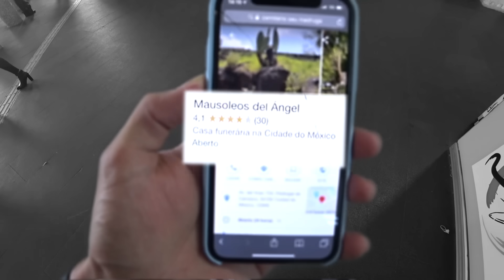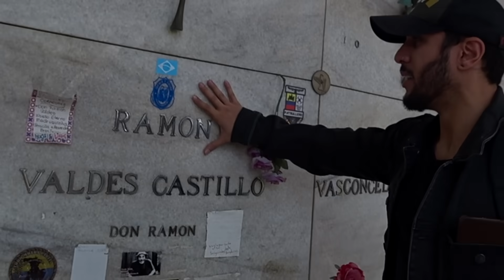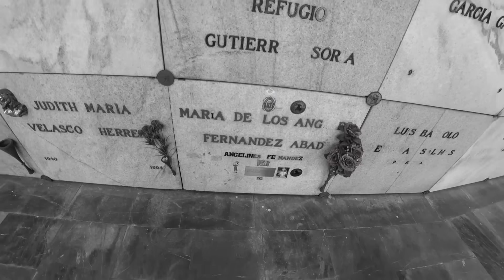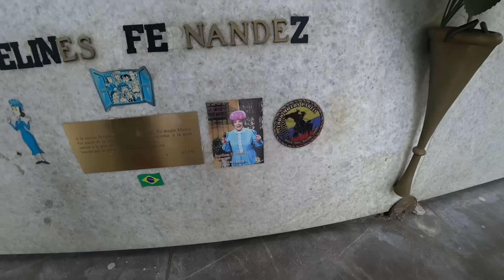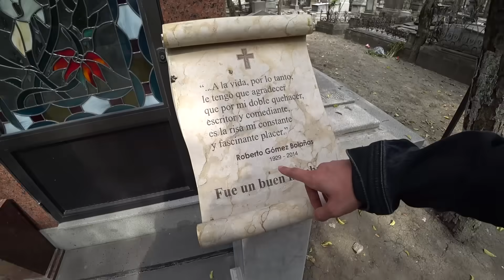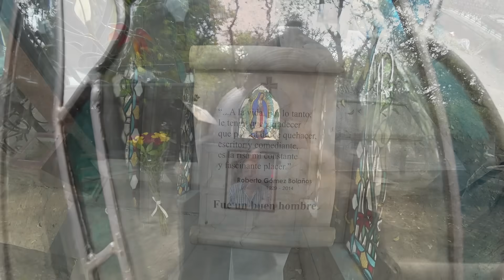VISITA AO TÚMULO DO CHAVES, SEU MADRUGA E BRUXA DO 71.